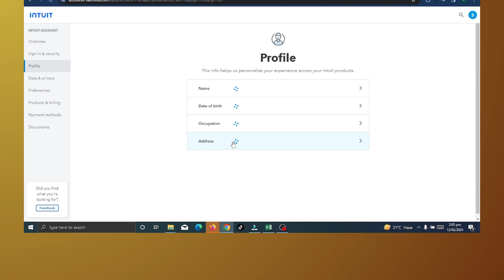how to change name on turbotax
In this video, you will learn how to change name on turbotax.